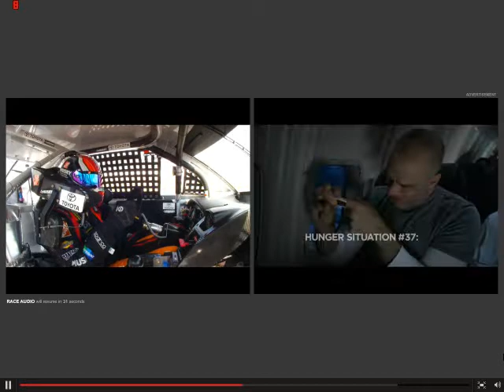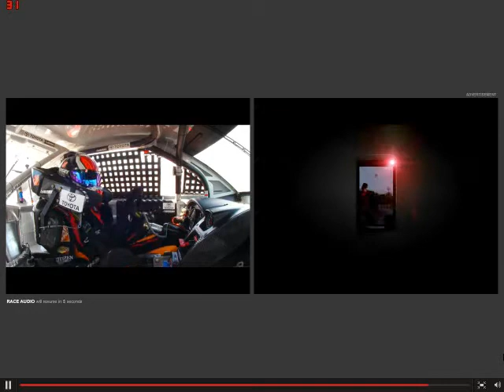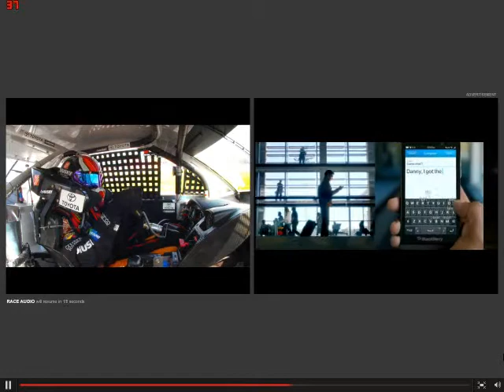Matt Kenseth onboard Michigan 2013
Last 100 laps of the race. I have adblock but it doesn't seem to work for racebuddy so theres a few commercials throughout the video.